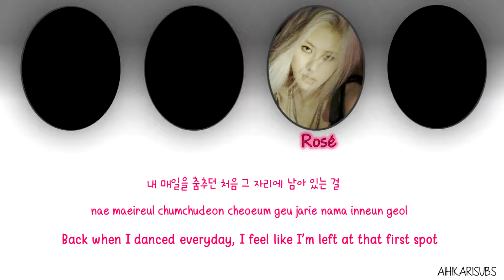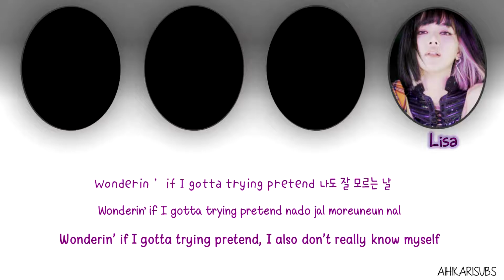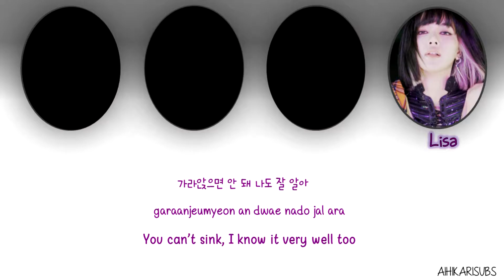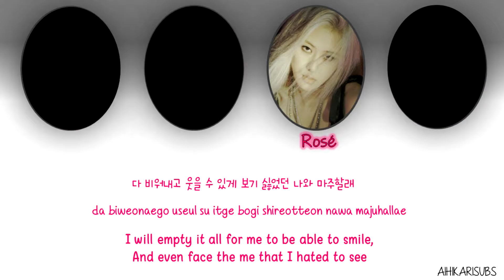Blackpink - You Never Know [Eng Sub-Romanization-Hangul] Colour Coded Lyrics (3D Sound)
Credits to
Han: music naver
Rom: CCL
Eng: CCL/lyricskpop.net

Artist: BLACKPINK
Song: YOU NEVER KNOW
Album: THE ALBUM
Release : Oct 2, 2020

P/S: I'm still learning on how to edit these. I'm sorry if there is any spelling and grammar mistakes.